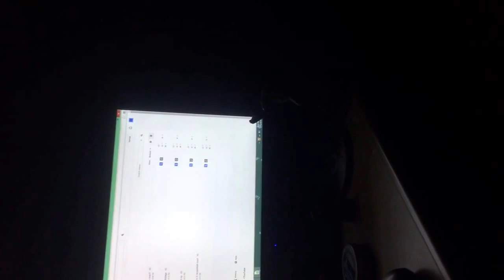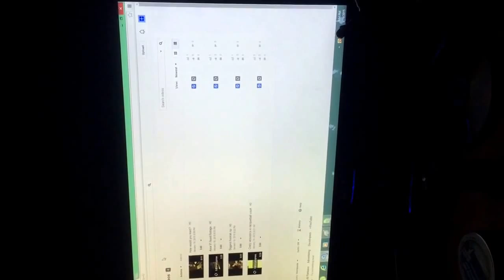How to make money from your iPhone